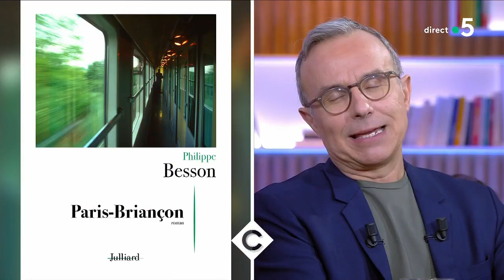Philippe Besson : sur les rails ! - C à vous - 24/01/2022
Au programme de C à vous la suite :
Invités : Édouard Baer, Benoît Poelvoorde et François Damiens
• En voiture avec Philippe Besson !
• “Paris-Briançon”, le nouveau roman de Philippe Besson
• Philippe Besson, sur les rails !
• Le train-train pas quotidien de Philippe Besson
• L’entrain de Philippe Besson